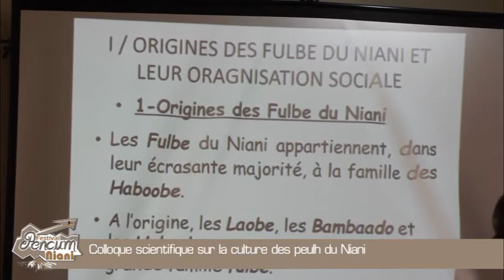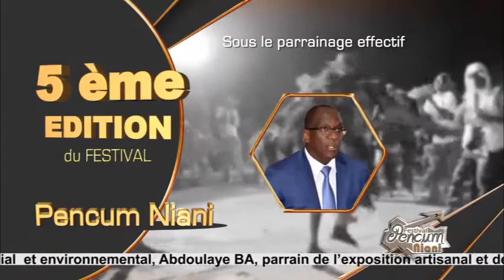Pencum NIANI 2019: Le colloque scientifique